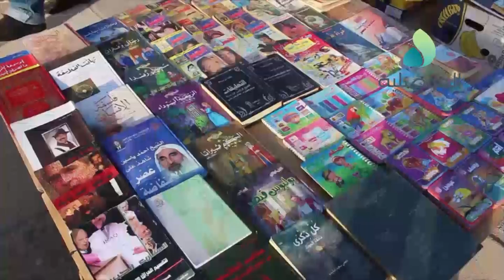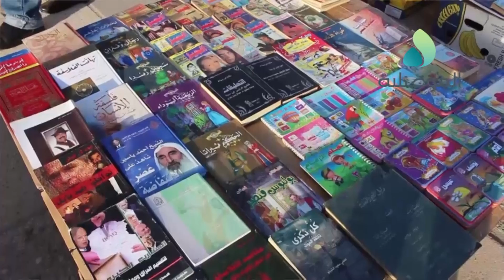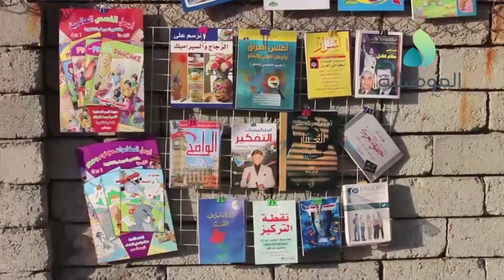رصيف الكتاب بالموصل يشهد اقامة مهرجان مسرح الشارع الاول واقبالا كبيرا على شراء الكتب